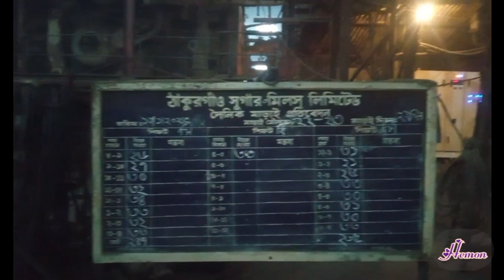চিনিকল || চিনি উৎপাদন কারখানা || Sugar mill || Sugar Factory || Thakurgaon || Bangladesh 💚 Hemon 💚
Sugar is a sweet substance made from the juice of trees or fruits. Sugar is usually made from sugarcane or sugarcane juice in India. Besides, beet and maple are two other major forest sources of sugar. The chemical name of sugar is sucrose and the chemical symbol is C12H22O11. One molecule of glucose is combined with one molecule of fructose to form one molecule of sucrose. Sugar that is prepared in the laboratory is mainly used in medicine

চিনি এক প্রকার সুমিষ্ট পদার্থ যা গাছ বা ফলের রস থেকে প্রস্তুত করা হয়। ভারতবর্ষে সাধারণত আখ বা ইক্ষুর রস থেকে চিনি তৈরি করা হয়। এছাড়া বীট এবং ম্যাপল চিনির অন্য দুটি প্রধান বনজ উৎস। চিনির রাসায়নিক নাম সুক্রোজ এবং রাসায়নিক সংকেত C12H22O11 । এক অণু গ্লুকোজের সঙ্গে এক অণু ফ্রুক্টোজ জুড়ে এক অণু সুক্রোজ তৈরি হয়। রসায়নাগারে যে চিনি প্রস্তুত করা হয় তা প্রধানত: ঔষধে ব্যবহার করা হয়।